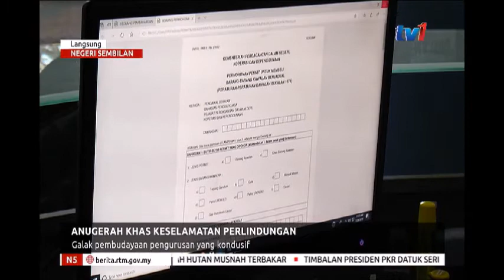N5 - LANGSUNG DARI NEGERI SEMBILAN [12 FEB 2019]